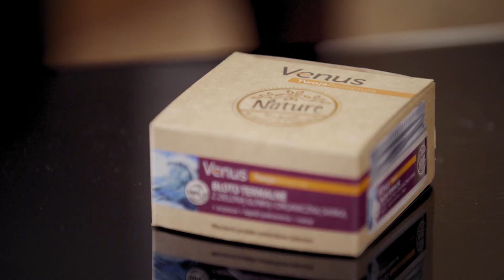Paulina Krupińska i Lara Gessler przetestowały czarną pastę do zębów! [Wyjątkowa Chwila]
W czym tkwi siła naturalnych kosmetyków? Jakie wyjątkowe właściwości posiada aloes? Czy czarna pasta do zębów może je wybielić i co stanie się, gdy na twarz nałożymy… błoto? Testujemy dla Was wyjątkowe, godne zaufania i najwyższej jakości kosmetyki: